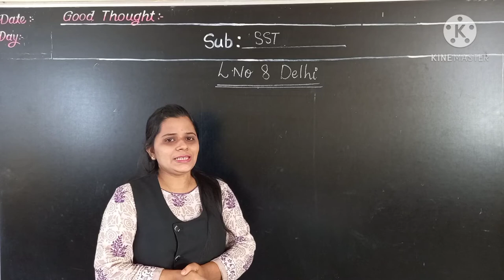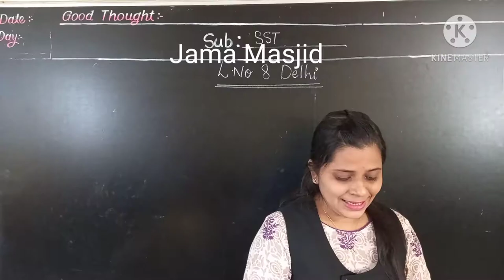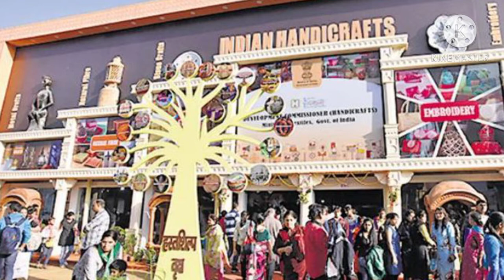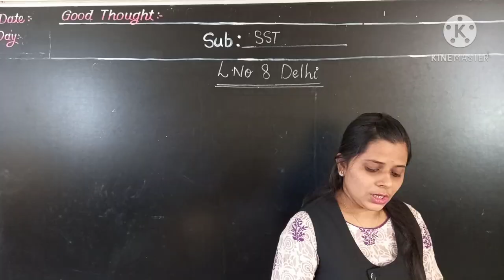CLASS-III SST L-8 DELHI